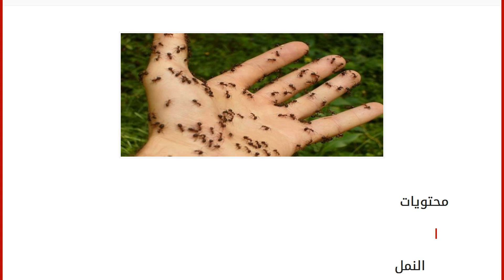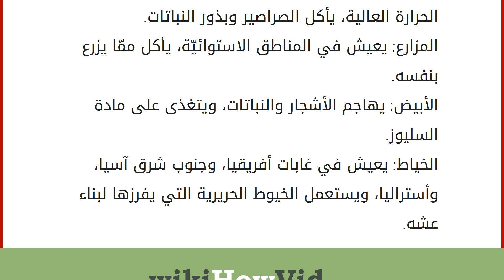فوائد النمل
محتويات
١ النمل ١.١ فوائد النمل
١.٢ أضرار النمل
١.٣ أنواع النمل النمل يقول تعالى عن سيدنا سليمان عليه السلام في قصته عندما قدم إلى وادي النمل مع جنوده: (حَتَّى إِذَا أَتَوْا عَلَى وَادِ النَّمْلِ قَالَتْ نَمْلَةٌ يَا أَيُّهَا النَّمْلُ ادْخُلُوا مَسَاكِنَكُمْ لَا يَحْطِمَنَّكُمْ سُلَيْمَانُ وَجُنُودُهُ وَهُمْ لَا يَشْعُرُونَ). يتكوّن جسم النمل من ثماني أرجل، أي زوجين في كلّ جزء من أجزاء النمل الثلاثة، وللنمل هيكل عظمي خارجي صلب، يتكسّر بسرعة عند تعرّضه للضغط، هي حيوان ينتمي إلى الحشرات الاجتماعيّة، حيث إنّها تعيش في مجموعة ولا يمكنها العيش منفردة، وتسكن في معسكرات أو أعشاش تحوي ملايين الأفراد، هؤلاء الأفراد يعملون بنظام وكوحدة واحدة، وقد سميت بالكائن العملاق، ويمثل 15إلى 20% من الكائنات الحية على الأرض، إذ أنه يحتل نسبة عالية من مساحة الأرض. فوائد النمل قرص النمل يؤدّي إلى تنشيط الدورة الد